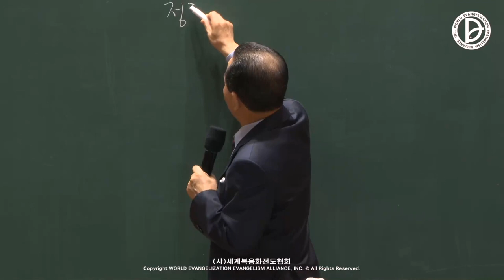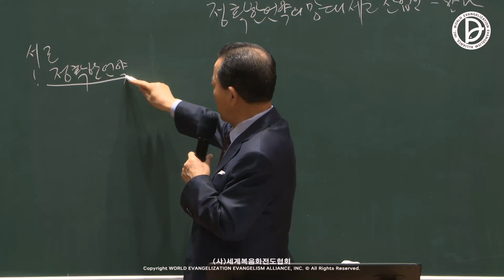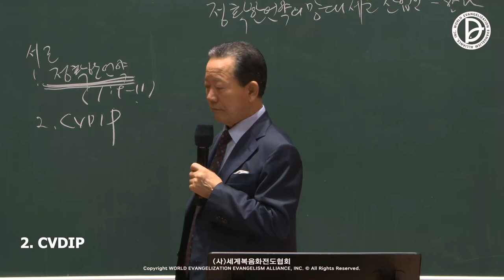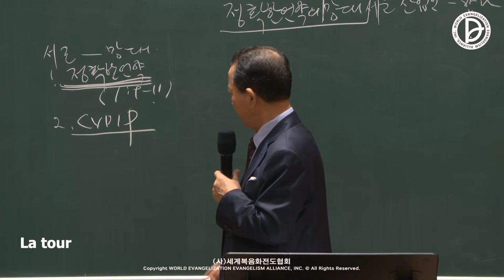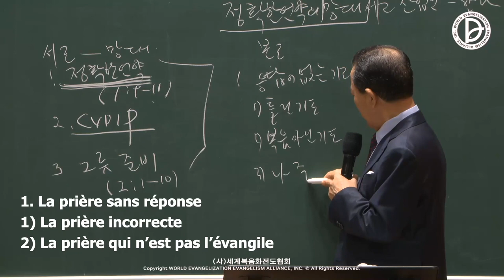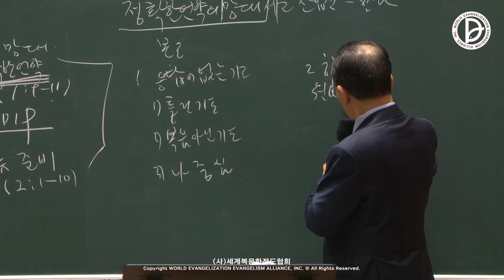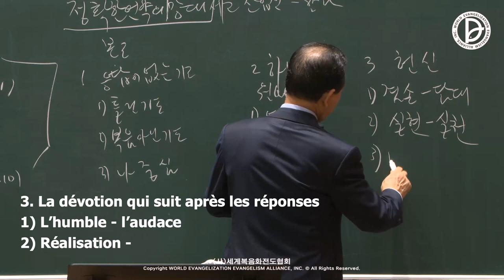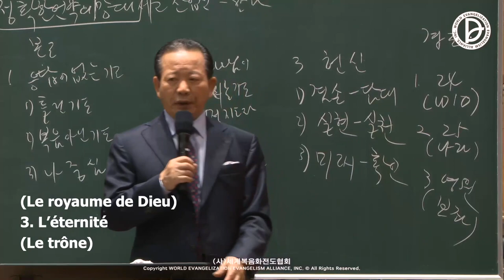19.08.2023 Message de la mission évangélique industrielle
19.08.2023 Message de la mission évangélique industrielle
La réponse de 25 heures des 237 nations et du 1er, 2ème et 3ème RUTC (33)
「L'entrepreneur qui a construit la tour de l'alliance précise - Anne」
(1Samuel 1:9-11)